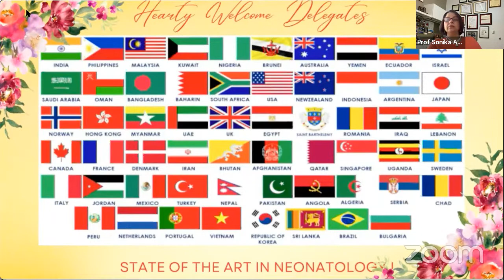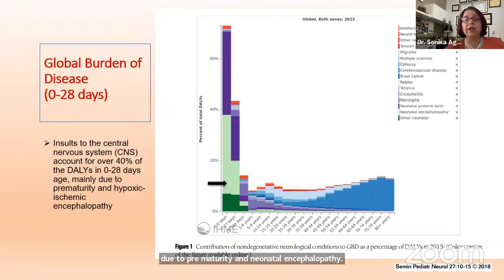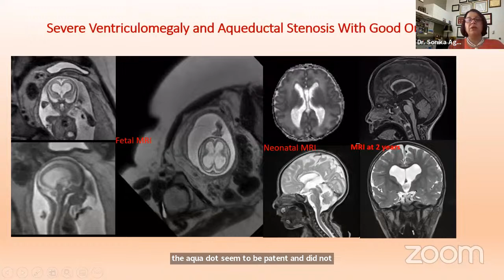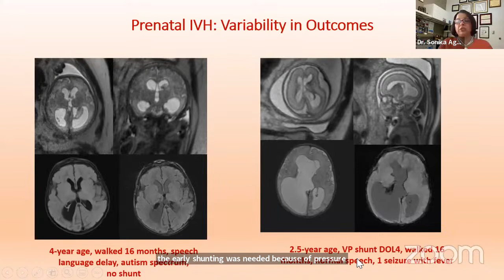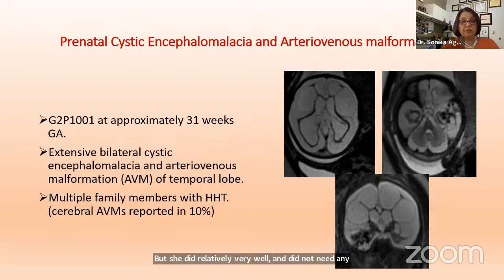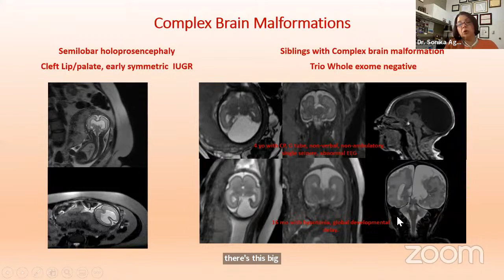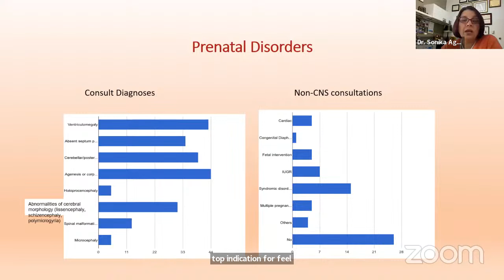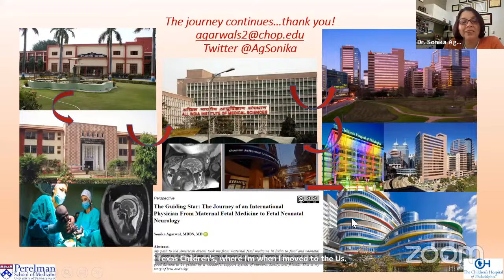Fetal Neurology - Current Landscape and Path Forward - Prof Sonika Agarwal - Learn from the Legends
Hearty Welcome to a State of the Art International Neonatology Webinar Series by 'Learn from the Legends' and NNF 'NeXT'!!

On 4 May, Thursday: “Fetal neurology: current landscape and path forward” by Dr Sonika Agarwal, Assistant Professor of Neurology & Pediatrics, University of Pennsylvania
http

On 11 May: Role of Genomics in Neonatal Research by Prof Pankaj Agarwal, USA

On 1 June: What’s new in Iron Supplementation in Neonates? by Prof Raghavendra Rao, USA

On 15 June: What’s new in Neonatal Neurology? Novel therapies for Post-hemorrhagic white matter injury and hydrocephalus by Prof Praveen Ballabh, USA

On 13 July: Prevent it before it breaks! Managing Metabolic bone disease of prematurity - Prof. S. Amuchou, University of Calgary, Canada

On 7 Sep: 'Ethical questions in neonatology: a fair, understandable and feasible approach': Prof Mark R. Mercurio, Yale School of Medicine, USA